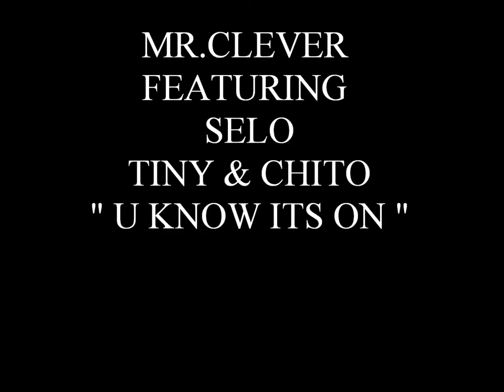MR CLEVER X ORGANIZED CARTEL X SLUGG ENT